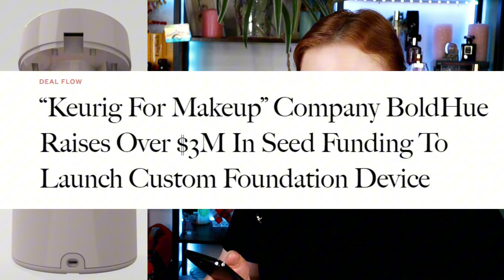Beauty სიახლეები #26 | Nina Todria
📢 უფრო მეტი & ყოველდღიური კონტენტისთვის შემოგვიერთდი ინსტაგრამზე👇🏻

🛒 შოპინგისთვის🛒
📢 შეიძინე კორეული ბრენდები ჩვენს ონლაინ შოპში ინსტაგრამზე - Nina's Beauty Place:

🎬ვიდეო რეკომენდაციები🎬

📧 ყოველი ვიდეოს ატვირთვის დღეს ვპასუხობ თქვენს კითხვებს კომენტარებში💙ამიტომ, არ დაგავიწყდეთ არხის გამოწერა, რომ არ გამოტოვოთ ახალი ვიდეოები და დაგვისვათ თქვენი კითხვები კომენტარების სექციაში💙

XOXO ნინა